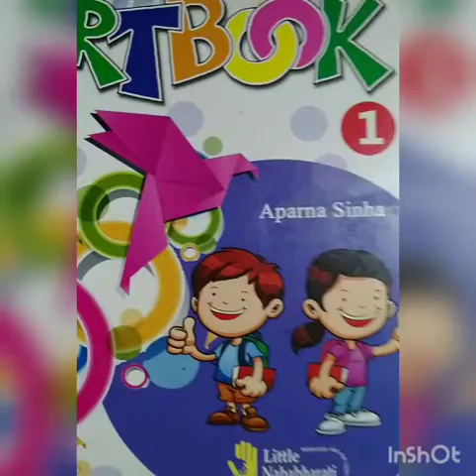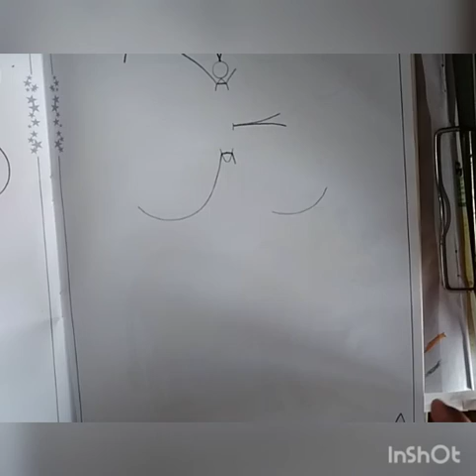Class-UKG, Sub- Drawing, Term-2, Day-2